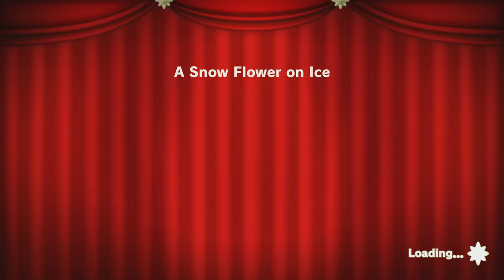TildeShambles - Princess Peach Showtime! - Part 1